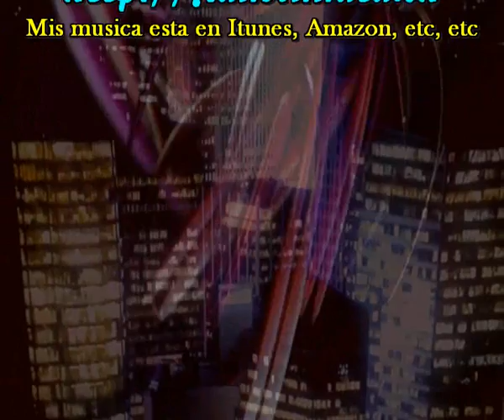I Love NewYork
Musica de Pino D'isola, texto en español de Jose Luis Corcoles